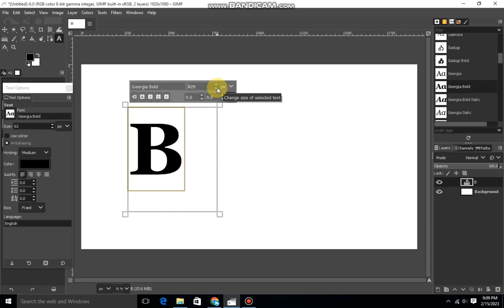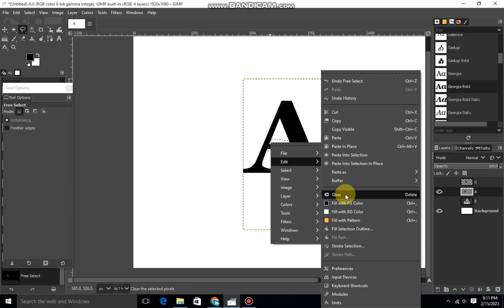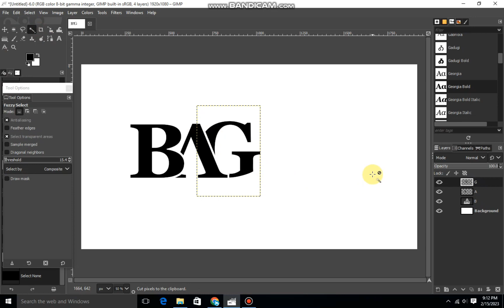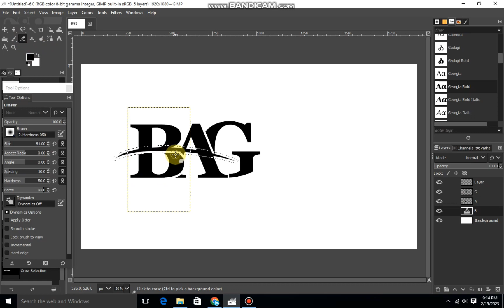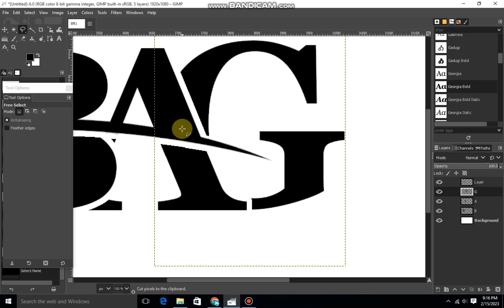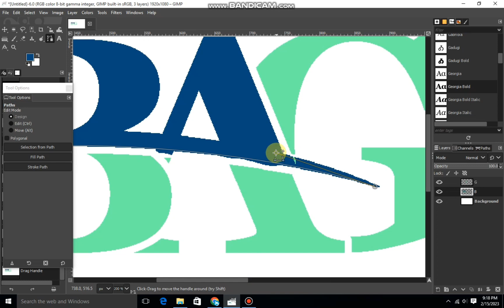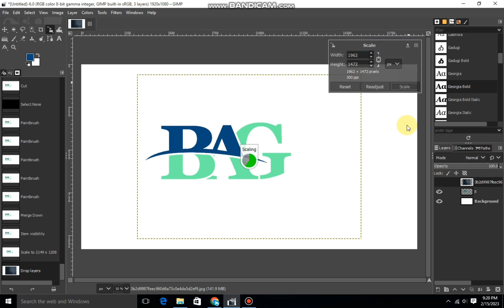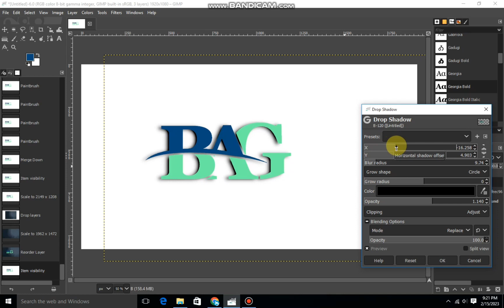How To Make Text Logo Design In Gimp Tutorial 2.10